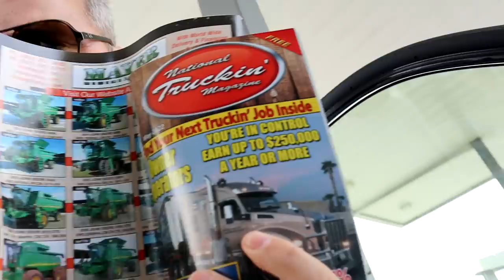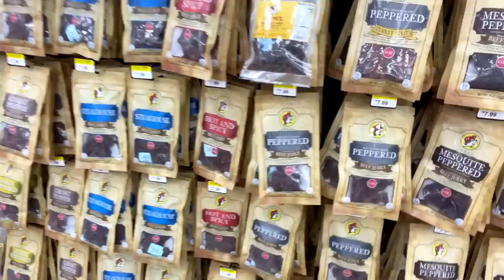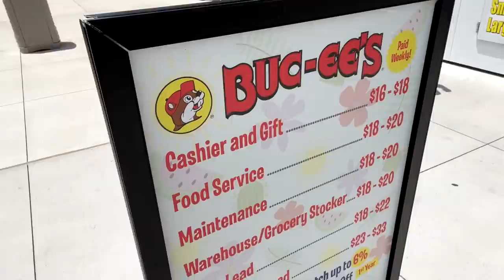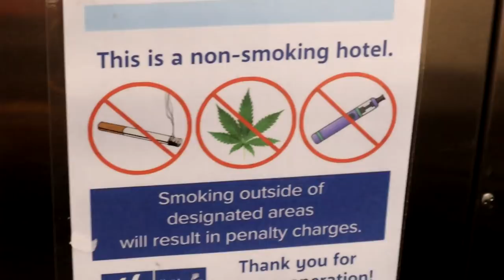Time To GO HOME...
Thanks for checking out the video! Here are some links for more on Joe Does Stuff below!